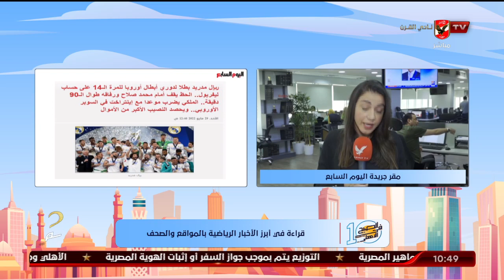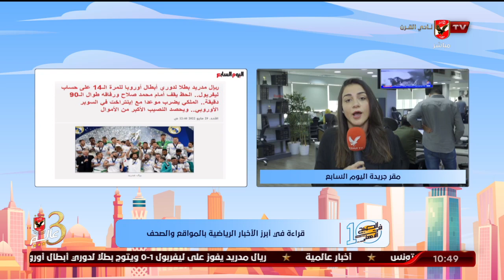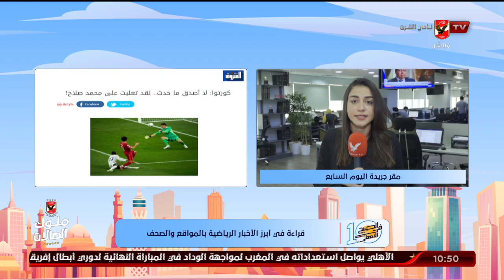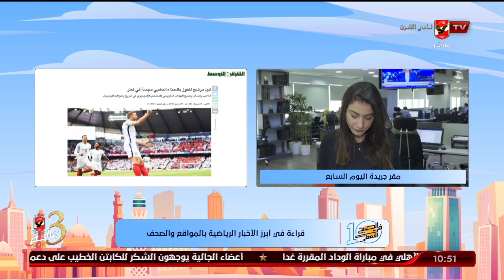"نورهان طمان" تنقل لكم الأخبار المحلية والعالمية في الصحف والمواقع من مقر جريدة اليوم السابع